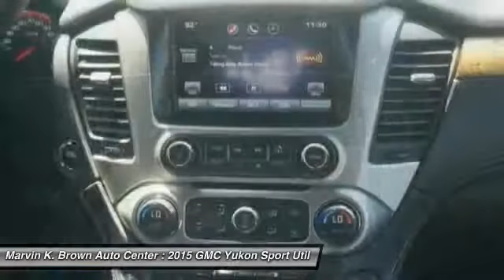2015 GMC Yukon San Diego CA 615792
2015 GMC Yukon Denali

Looking for the right Sport Utility? Today could be your lucky day. With 12 miles, this Onyx Black, 2015 GMC Yukon equipped with Automatic transmission could be yours. Request more information and set up a test drive right away.